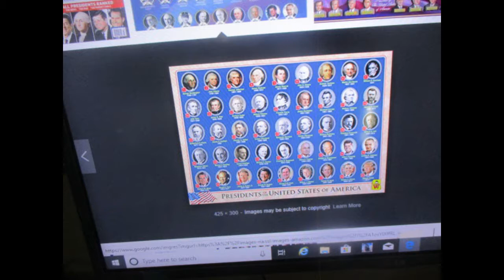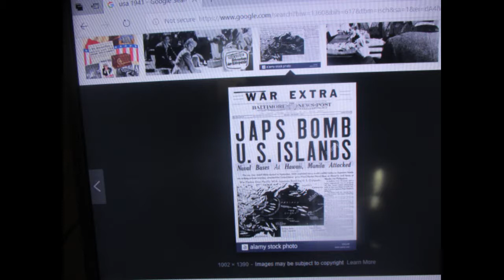Freedom Trainz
Happy early 4th of July and this song is from I Love Toy Trains Part 12 by James Coffey.